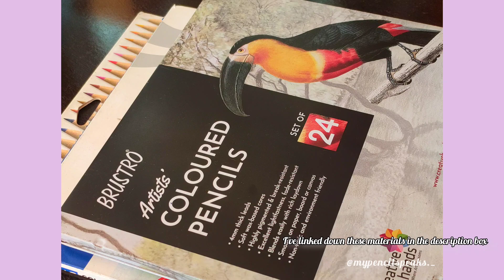COLOURING HAIR WITH COLOUR PENCILS | Wednesday Addams | mypencilspeaks._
This is the colouring process video of the Wednesday Addams drawing that i posted yesterday on my insta

(I won't link the rest since any brand would work)
💜Writo- meter black pen
💜white pen
💜CD/ DVD marker ( because it's cheap)
have a nice day♡´･ᴗ･`♡